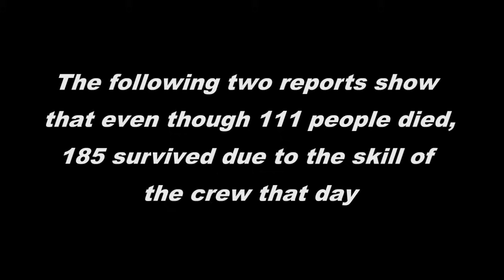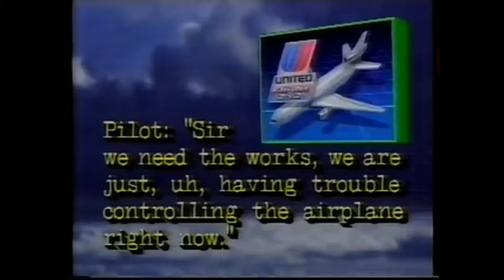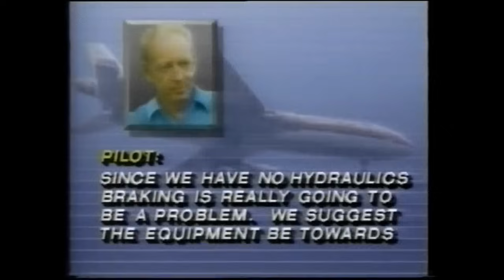United Airlines 232 crash reports - Amazing pilot!!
2 news reports covering the brave crew of United Airlines 232, a DC10 that lost the number 2 engine causing complete hydraulic failure. 111 people died in the crash but because of the efforts of flight crew, 185 survived.

Apologies in that I refer to the failure as related to the fan blade, but is was in the disk.

Many have commented that  Dennis Fitch was not mentioned in the reports. That is because these two news reports are from the day of the crash - the role that Dennis played in saving the aircraft did not become apparent until some days and weeks after the crash. He along with Captain Al Haynes, First Officer William Records and Second Officer Dudley Dvorak performed amazingly on that day, saving many, many lives.